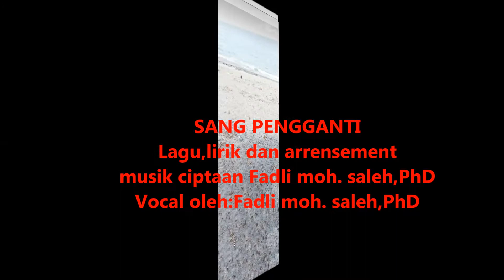LAGU BARU SANG PENGGANTI LAGU CIPTAAN DOSEN FADLI MS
JUDUL LAGU SANG PENGGANTI
Lagu,lirik dan aransemen ciptaan: Fadli Moh. Saleh,PhD
Vocal : Fadli moh. saleh,PhD